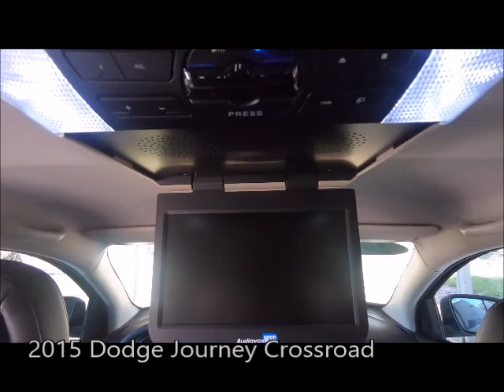Used 2015 Dodge Journey Crossroad Near Fort Myers and Sanibel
Looking For A Used 2015 Dodge Journey Crossroad Near Fort Myers and Sanibel?  Your Exceptional condition Billet Silver Metallic Clearcoat 2015 Dodge Journey Crossroad with Heated Front Seats, Backup Camera, Rear Seat Entertainment and Much Much More! ONE owner FLORIDA titled with the Scanlon Worry Free Warranty! Free Carfax, special finance terms, trades welcome and we ship anywhere! For an e-deal you'll feel good about contact Scanlon in Fort Myers today! We are your Used Dodge Florida Dealer. *Note that CPO/Used vehicles may be subject to unrepaired manufacturer recalls. Please contact the manufacturer for recall assistance/questions before purchasing or check the NHTSA website for current recall information. Scanlon gives each vehicle a safety inspection and checks for open recalls.** While every reasonable effort is made to ensure the accuracy of this data, we are not responsible for any errors or omissions contained on these pages. Please verify and review any information in question with a dealership sales representative, equipment listed is derived from manufacturer new vehicle data; some items and/or subscriptions may not be included with the vehicle as a pre-owned vehicle.

L19R101A